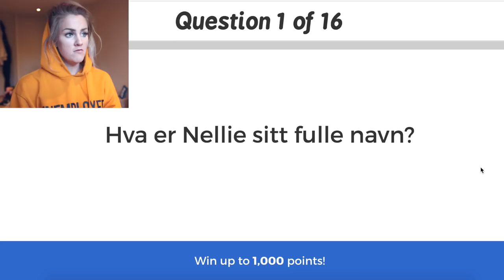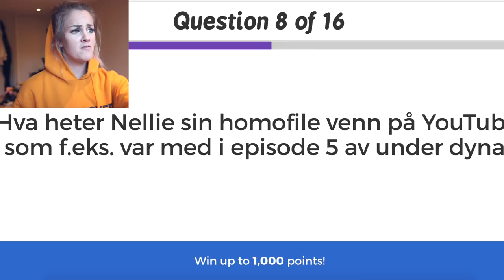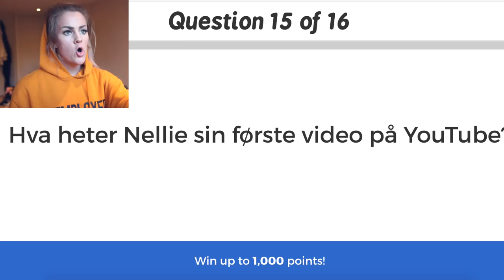TAR EN QUIZ OM MEG SELV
Her en quizen om du vil ta den!

Gjerdrumsvei 10D
0484 OSLO

♥ Video/redigering:
✰Kamera: Canon EOS 700D + SIGMA 18-55mm f/1.8
✰Vlog Kamera: Canon Legria Mini
✰ Redigering: Final Cut Pro X